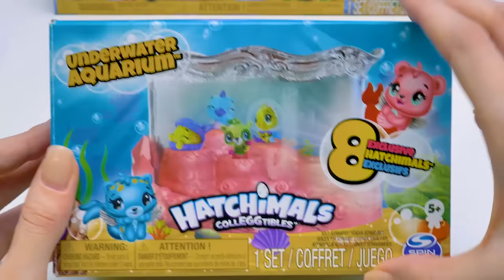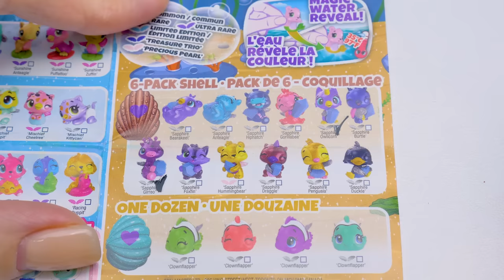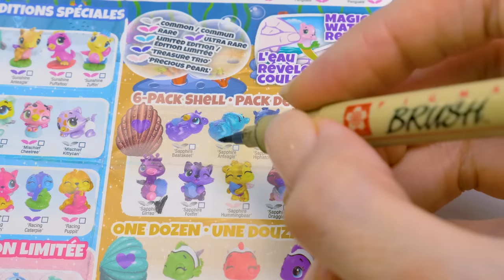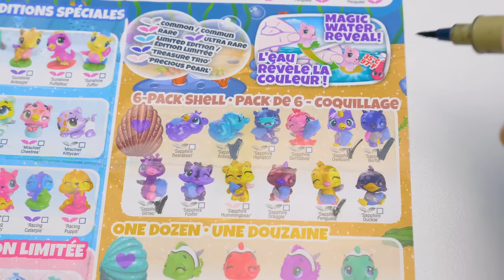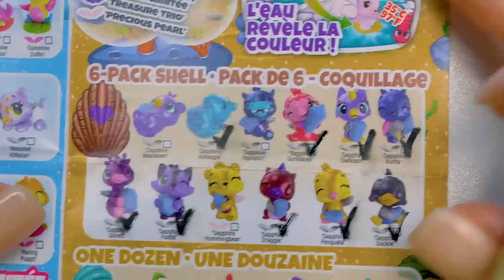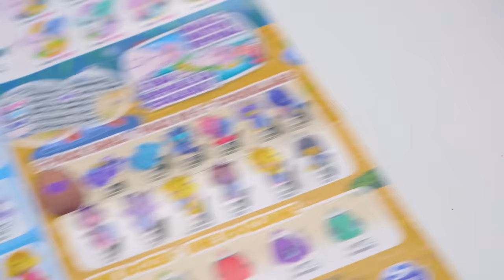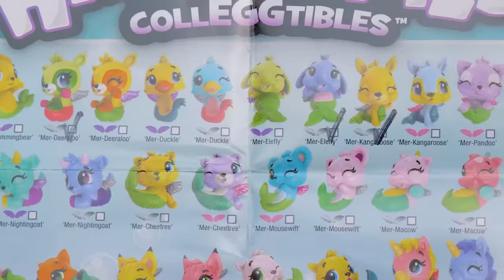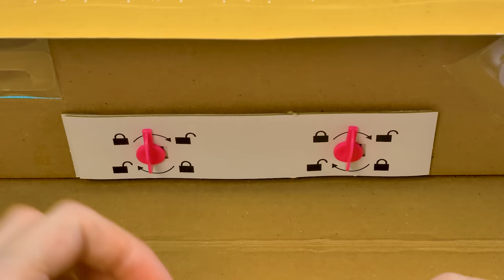Énorme Déballage d’Œufs-Coquillages Hatchimals | Château de Corail et Aquarium! 🏰🧜🏼♀️🥚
Salut les amis ! Aujourd'hui, nous allons faire un grand déballage d’Hatchimals ! Sue va tenir sa promesse et ouvrir le kit du Château de Corail, ainsi que trois gros coquillages contenants chacun six superbes créatures marines, et une boîte remplie d'Hatchimals exclusifs !

0:43 - Commençons par ouvrir les coquillages ! À l'intérieur de chacun se trouvent des œufs Hatchimals contenant différents personnages. Chat-licorne, oiseau, poussin, dinosaure et autres créatures tout aussi mignonnes ! Tu verras comme les pierres précieuses de nos personnages changent de couleur lorsqu'elles entrent dans l'eau. C'est magique !

12:26 - Passons à la partie la plus intéressante. Le déballage de l'aquarium sous-marin Hatchimals avec ses habitants exclusifs ! Cet aquarium est tout simplement incroyable : il y a une telle variété d'algues à l'intérieur ! Il suffit de remplir l'aquarium de ses petits habitants, et ils changent également de couleur une fois dans l'eau.

16:41 - Es-tu prêt à voir ce que le Château de Corail contient ? Il y a un coquillage tournant, une balançoire royale et un toboggan ! À l'intérieur, tu découvriras aussi deux Hatchimals exclusifs !

Voilà, notre déballage est terminé ! Nous espérons que tu l’as apprécié !

OPENING THEME
Title: Cuckoo